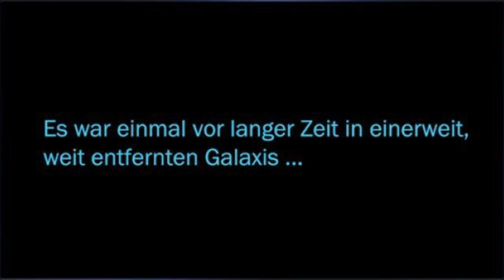Star Wars: The Old Republic Part #003/ für die Republik